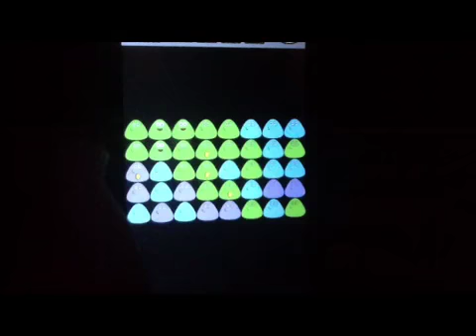POU mejores juegos + TRUCO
Aqui os muestro los juegos mas divertiros y con los que mas pasta se gana del POU (para android) y tambien os enseño un truco para ganar pasta (minuto 3:00)